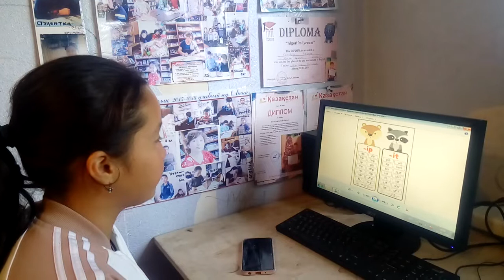Zhanel - reading rules ap an...